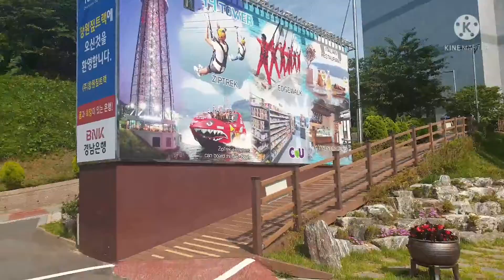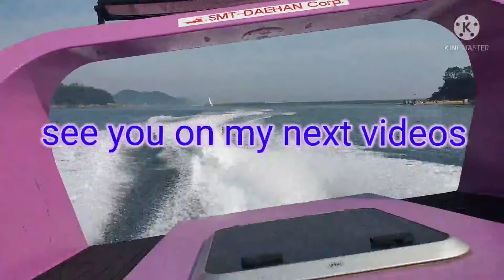"The 99th tower Changwon zip trek...in jinhae marine park..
island called ungdo and naval training  center,you can see the geoga bridge
thrill of riding zipline over the ocean
they have restaurants, coffee shops,convenience store
sorrounds with mountain, sea.
beautiful views
..enjoy and experience the thrill of edge walk,zip trek and jet boat